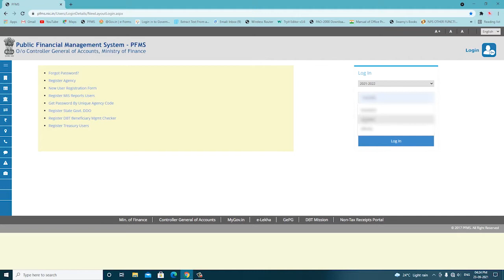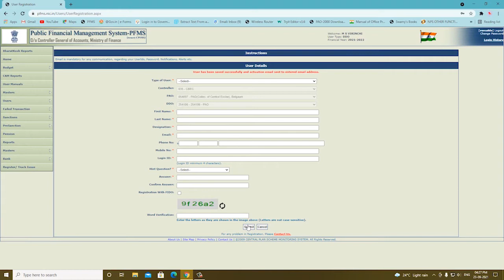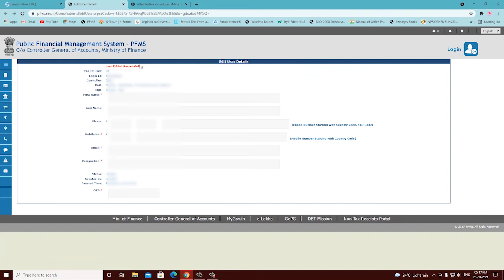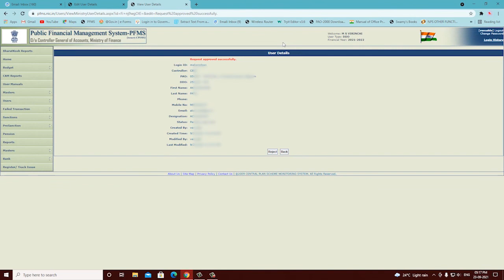How to create PD User in PMFS | Registration of maker accounts in PFMS portal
Hello Guys! In this video you're going to learn how to create a Maker, PD user's Account in PFMS.

▬▬▬▬▬▬▬▬▬▬▬▬ஜ۩۞۩ஜ▬▬▬▬▬▬▬▬▬▬▬
 ▂ ▃ ▄ ▅ ▆ ▇ READ THE DESCRIPTION▇ ▆ ▅ ▄ ▃ ▂
▬▬▬▬▬▬▬▬▬▬▬▬ஜ۩۞۩ஜ▬▬▬▬▬▬▬▬▬▬▬

My Camera
My Tripod
My Laptop
My Headphone
My Mic
External 1TB Hard disk
WD SSD 240GB

pfms me checker aur maker ki id kaise create karte he
Checker and maker